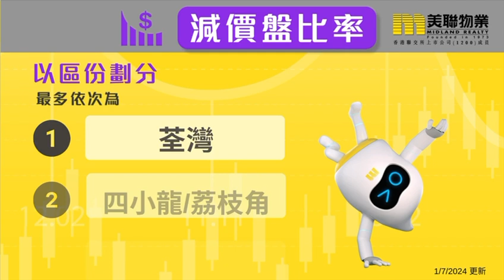「美聯樓價指數」最新報133.62點，按週跌0.27％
💛至於「美聯信心指數」最新報55.7點，按周跌2.6%📉

💡辣效應淡化，加上新盤市場成焦點，部份急需套現的業主減價求售。💥

💡減價盤增加，信心指數下跌，並連跌5星期。💥